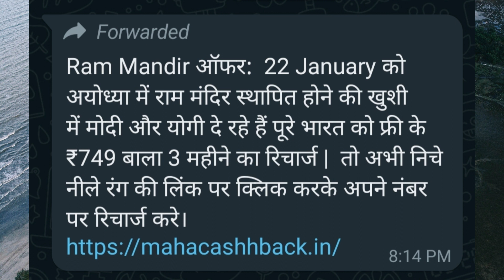Jio Airtel Vi Breaking - Ayodhya Ram Mandir की खुशी में Free ₹749 Recharge Offer | Big Announcement🔥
🔥राम मन्दिर उद्घाटन फ्री रिचार्ज कैसे करें |🔥Free Recharge Ram Mandir Ayodhya |✅ Ram Mandir Recharge

Video Cover:- Es Video Aap Janege Ki Kaise Aap Ram Mandir Free Recharge Kar Sakte Hai aur Iske Piche Kya Raaj Hai.

for more  information join below link--

 Ayodhya Ram Mandir की खुशी में Free ₹749 Recharge Offer
Big Announcement
Ram Mandir Offer
Ram Mandir 749 Plan Offer
Jio Free Recharge Offer
Ram Mandir Viral Message,
Ayodhya 22 January 2024
Ram Mandir
Government Free Recharge Offer
Narendra Modi
Yogi Adityanath
Ram Mandir Inauguration
Jio Vs Airtel 5G
Unlimited 5G Offer
Ayodhya Ram Mandir Prasad
Ram Mandir Reality